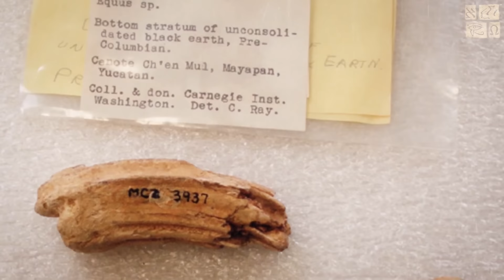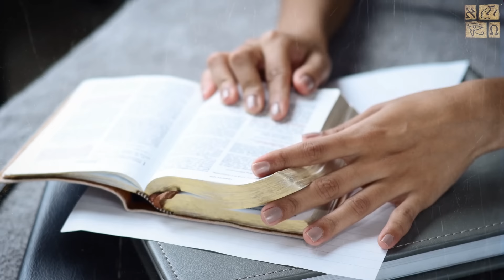¿ Por qué son mencionados caballos en el Libro de Mormón?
Los caballos son mencionados en el Libro de Mormón, existen algunas estudios que niegan la presencia de estos estos animales en el tiempo del Libro, sin embargo, también existen estudios arqueológicos que nos permiten tener una  mejor visión de estos animales en la época pre colombina.

Aún cuando la ciencia nos permite tener más conocimiento de estos hechos, es la fe en el Libro de Mormón la que nos permitirá conocer la veracidad de esta escritura sagrada.